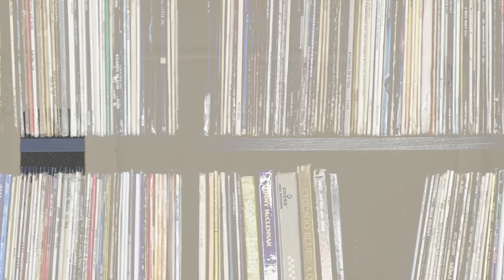Ian Ross Cohen Channel Intro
This is my intro! Song is just messing around with 2 guitars in cross-note tuning pitched around C!

Cross-Note Skip James Tuning Pitched around C
Guitar : Baxendale Conversion 1940's Archtop W/ Humbucker
Amp: Fender Excelsior W/ Jensen P15N
Pedals: Crucial Audio Tone Nugget, Milkman Sound F-Stop Reverb, Keeley Dark Side
Slide: Birgit Bruhl Studio

Check out some Cassette Mixtapes & a selection of art I've made, now available as posters on: